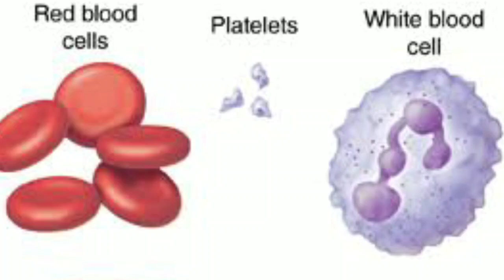RIP - Rishi Kapoor | LEUKEMIA (BLOOD CANCER) | ब्लड कॅन्सर की टॉप ३ होमीयोपॅथिक दवाएँ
Dear friends,
It was an extremely saddening to hear the news of the death of Mr. Rishi Kapoor, the Bollywood Star.
The cause of death was Leukemia, OR Blood cancer.
Today's video is a tribute to the Star, wherein we discuss the cause of his death in detail but in simple language, the signs and symptoms of the disease, and very importantly the TOP 3 HOMEOPATHIC MEDICINES that can be used to treat Blood Cancer.

Regards,